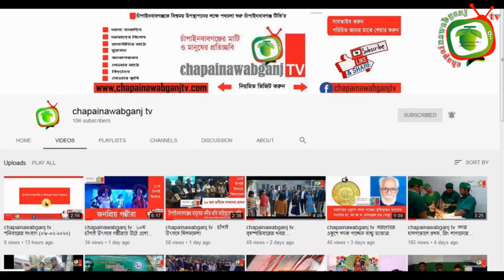অতিথি পাখি শিকার বন্ধে গোমস্তাপুরে সচেতনতা মূলক সভা || chapainawabganj tv